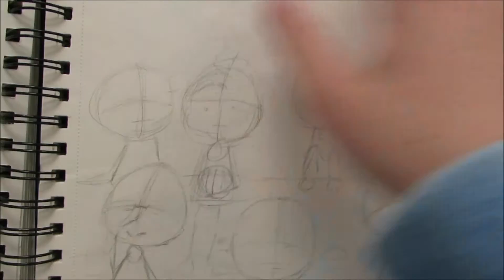My Anime Drawings Aug-Sept 2014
Heey guys, sorry that this is suuper late since I posted an update drawing video. I'll try to better with that, and also I sadly cannot draw digitally anymore because of my new computer being stupid ;.;